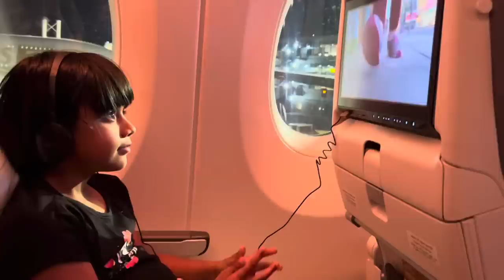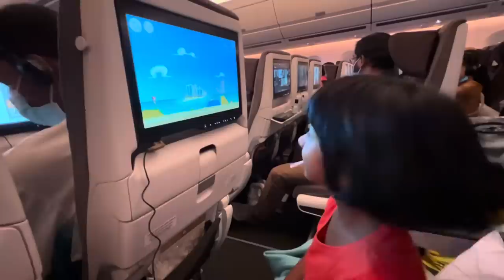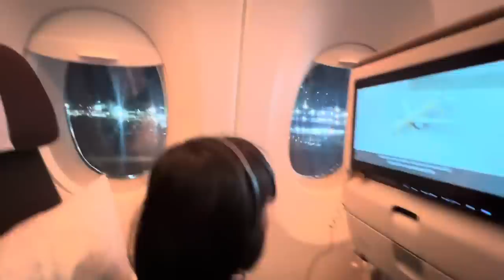Inside the Ethihad Flight from New York USA 🇺🇸 ✈️ || Dhanya Nithya Prasastha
This is a Travel Vlog of Dhanya Nithya Prasastha from New York to Abu Dhabi